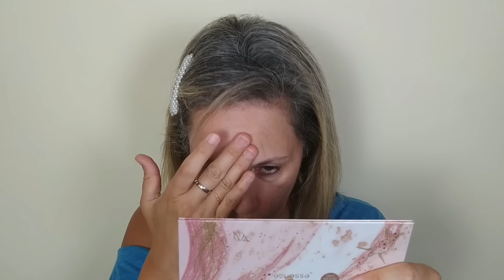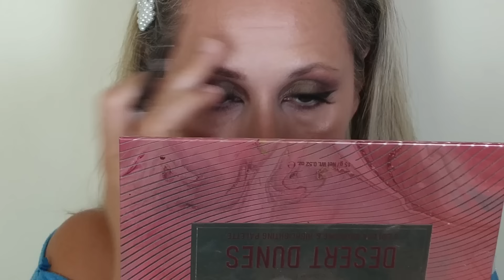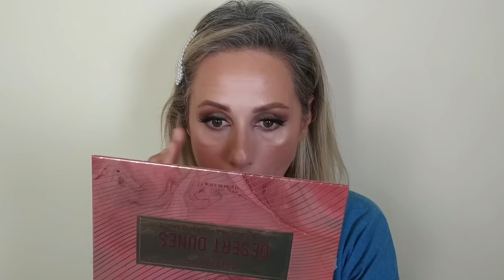ΝΕΑ ΠΡΟΙΟΝΤΑ ΚΑΙ ΚΑΠΟΙΕΣ ΠΡΩΤΕΣ ΕΝΤΥΠΩΣΕΙΣ....ΟΧΙ ΟΛΕΣ ΚΑΛΕΣ!!!!catrice, shiseido, essence, nyx!!!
Φίλες και φίλοι αυτού του καναλιού.
Επιτέλους βαφόμαστε. !ΝΑΙΙΙΙ!. Έχω καινούργια προιόντα και κάποιες πρώτες εντυπώσεις - πως ετσι θα σας άφηνα _ που θα δοκιμασοθμε μαζι, εδώ!
Για πέιτε μου υπάρχει κάποιο από αυτά που να αρέσει ή να μην αρέσει και σε σας? Έχετε να μου προτείνεται δικά σας αγαπημένα. Ελάτε να τα πούμε στο τέλος του βίντεο. Σας περιμένω. Φιλιά

ΤΑ ΠΡΟΙΟΝΤΑ ΠΟΥ ΑΝΑΦΈΡΘΗΚΑΝ

ESSENCE PRIMER
ESSENCE EYESHADOW PALETTE
MAC LIPLINER
CATRICE BROWS

ΟΛΑ ΤΑ ΠΡΟΙΟΝΤΑ ΑΓΟΡΑΣΤΗΚΑΝ ΜΕ ΔΙΚΑ ΜΟΥ ΧΡΗΜΑΤΑ ΕΝΝΟΕΙΤΑΙ

Σας φιλω πολύ πολύ πολύ